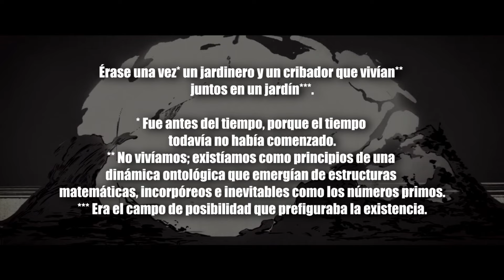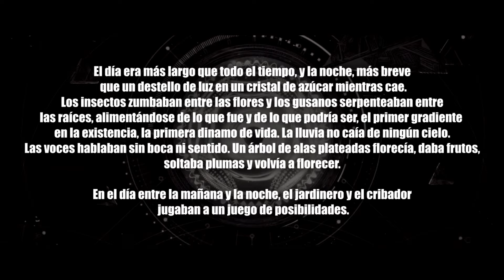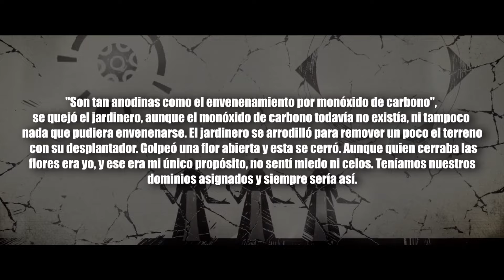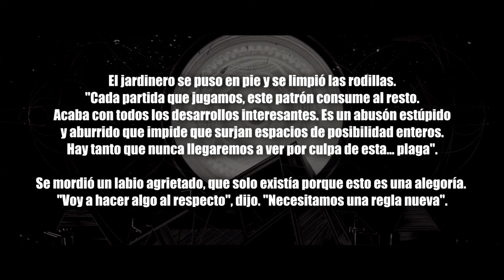Las TERRORÍFICAS ESPECIES más AVANZADAS en el Lore de Destiny 2 (Los Creadores de EL VIAJERO)